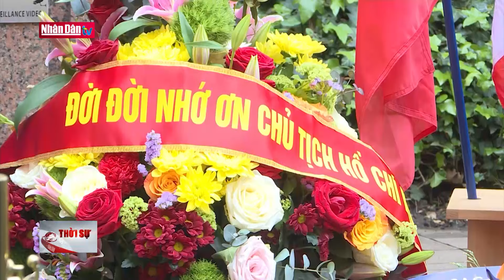Thảo luận về phòng, chống tác hại của thuốc lá điện tử | Tin Chính trị - Văn hóa - xã hội chiều 4-5